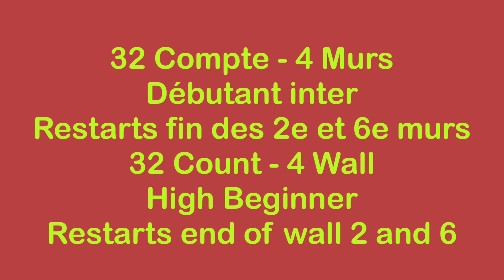Count the Beers Line Dance (Dance & Teach / Démo & Explications / French & English)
Count the Beers, 32C / 4W, High Beginner, choreo: Hana Ries, music: Count the Beers - Darius Rucker. No Tags & Restarts end of wall 2 and wall 6. August - Août 2021.
0:00 Intro & Demo
3:34 Teach in French / Explications en français
8:47 Teach in English